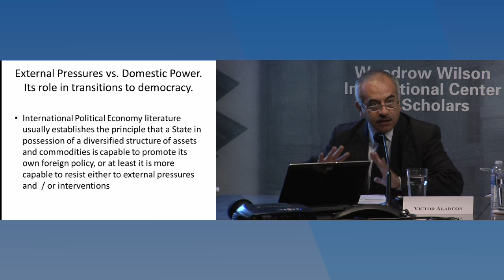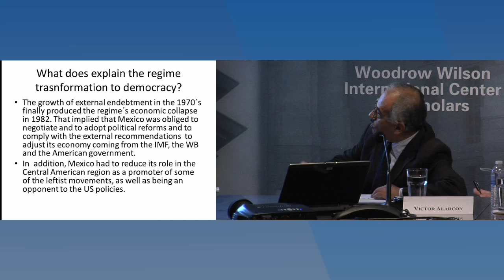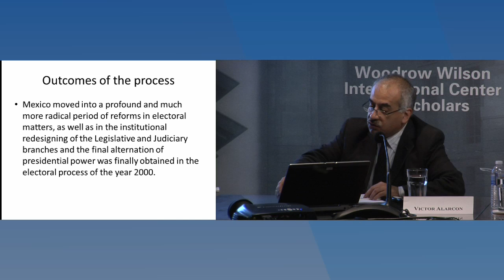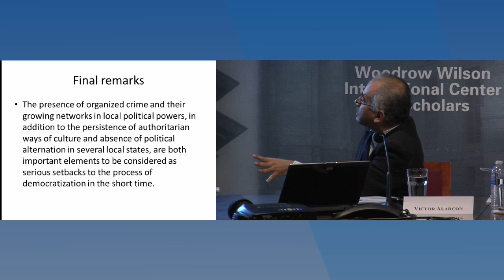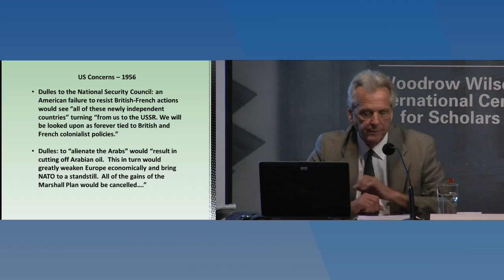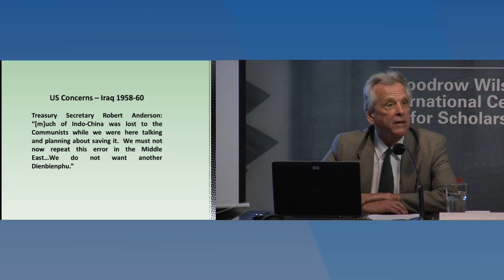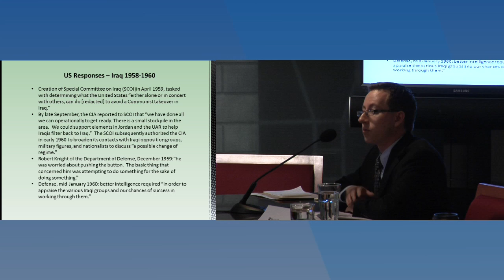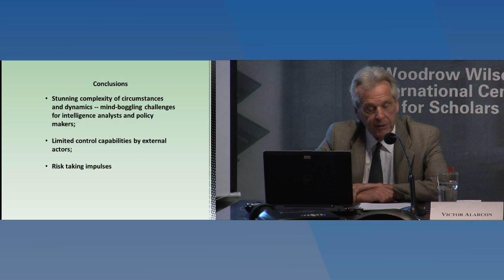The Arab Spring in Comparative Perspective_part 1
"The Arab Spring in Comparative Perspective: Dramatic Transitions in Recent Decades" conference took place on June 4th and 5th in Washington, D.C., co-organized by American University's School of International Service, the University of Toronto's Munk School of Global Affairs, and the Woodrow Wilson Center for International Scholars' Brazil Institute, Global Europe Program, Mexico Institute, and Middle East Studies Program.  The aim of this initial workshop was to consider dramatic transitional experiences in Brazil, Mexico, Turkey, and Eastern Europe and included a series of panels examining specific facets of transitional experiences: constitutional developments (including democratic reforms); economic and social affairs; justice and human rights issues; the evolving experiences of women; external pressures and interventions.  In each case, a commentator with expertise on the Middle East and North Africa was asked to reflect on the possible relevance of other "transitional" experiences to understanding the dynamics and prospects of the "Arab Spring."  These reflections also served as the primary task of the workshop's concluding Round Table discussion. (ref: 20130605ES)